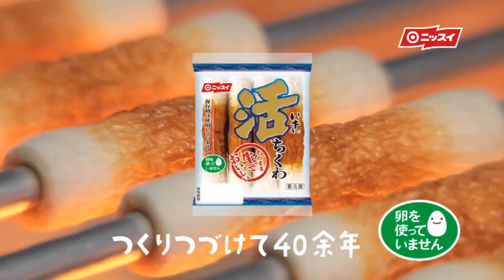魚魚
No BGM